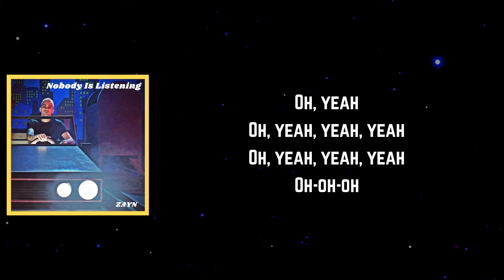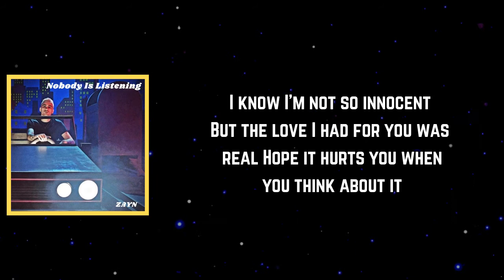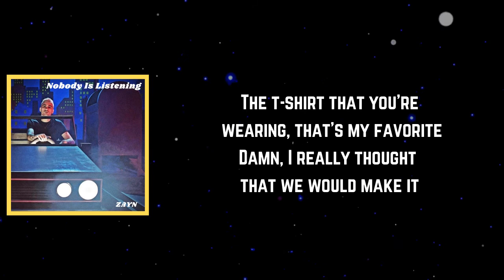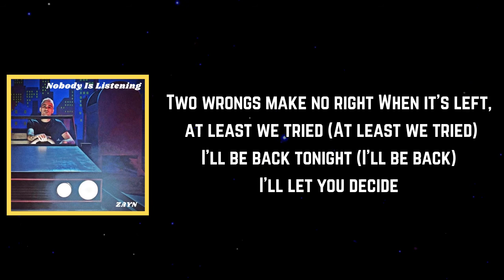ZAYN - Outside (Lyrics)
Outside Lyrics:

[Intro]
Oh, yeah

[Pre-Chorus]
Two wrongs make no right
When it's left, at least, we tried (Oh)
I'll be back tonight (Oh, yeah)

[Chorus]
To leave my life outside
Leave my life outside
Or let me in, or let me in

[Verse 1]
I know I'm always in my head
Some things, they must be said
Hurts me when I think about it
Someone else being in your bed
I know I'm not so innocent
But the love I had for you was real
Hope it hurts you when you think about it
The both of us just have to dip

[Refrain]
T-shirt that you're wearing, that's my favorite
First time that I touched you, you could save it

[Verse 2]
It wasn't all bad, now, was it?
All the things that we've been through
The way you snuck out of your parents'
Just you and me up on the roof
We didn't have much, but, yeah, we did it
Staring at the perfect view
Do I keep the dog or do you want him?
When I look at him, I think of you

[Refrain]
The T-shirt that you're wearing, that's my favorite
Damn, I really thought that we would make it, yeah

[Pre-Chorus]
When it's left, at least, we tried (At least, we tried)
I'll be back tonight (I'll be back)

[Chorus]
So leave my shit outside
Leave all of my shit outside
Oh-oh, or let me in